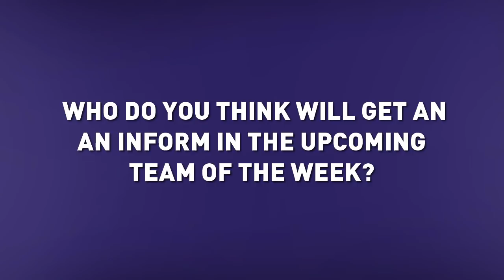FIFA 18 TOTW 12 Prediction Ft. IF Coutinho, IF Perisic, IF Ozil, IF Coman, IF Lingard & More!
FIFA 18 TOTW 12 Prediction Ft. IF Coutinho, IF Perisic, IF Ozil, IF Coman, IF Lingard & More! Who do you think will get an INFORM in this weeks TOTW?

Fifa 19 TOTW Predictions, Fifa 19 Player Reviews, Fifa 19 Squad Builders & More! 💚